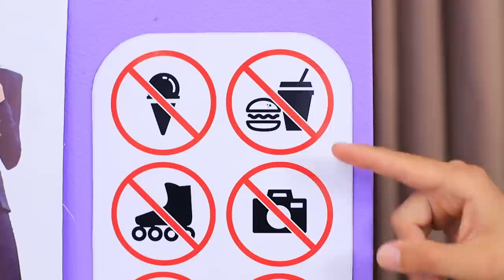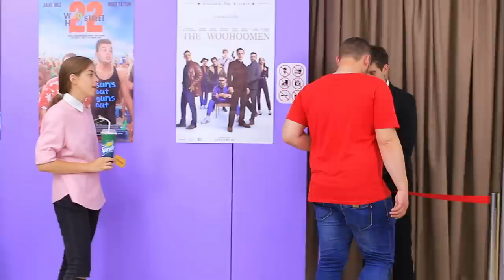10 Ways to Sneak Fast Food into the Movies!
What could be more enjoyable than watching your favorite movie in the cinema? Watching this movie with delicious pizza, candy or burger, of course! And if you don't know how to bring snacks to the cinema, then watch useful life hacks in our new video!

Supplies and tools:
• Sprite cup
• Instant noodles
• Straw
• Scissors
• Plastic fork
• Cup lid
• Cardboard Coke cups
• Cardboard
• Pencil
• Hot glue
• Headband
• Cowboy hat
• Ziploc bag
• Double sided tape
• Nachos
• Faux leather
• Needle and thread
• Sauces
• Pizza crust
• Cheese
• Salami
• Olives
• Tomatoes
• Brooch pin
• Ring blank
• Edible glue
• Plastic boxes
• Foam paper
• Jump ring
• Chain
• Foam plastic
• Utility knife
• Acrylic paint
• Big bun
• Mustard
• Lettuce
• Bologna

Question of the Day: did you like our fast food at the movies?